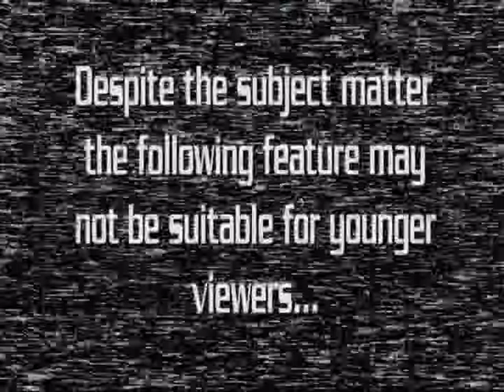EP 234 Operation REBOT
Andy and Ken create a recycle robot while contemplating their favorite robot moments...